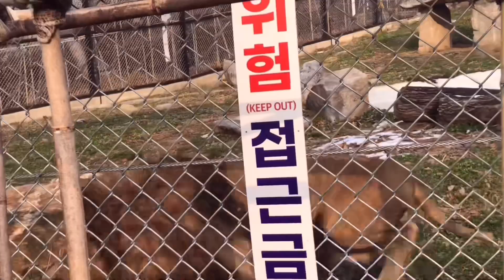바람이방사3/바람이낮잠하품2023.12.29.2:00PM